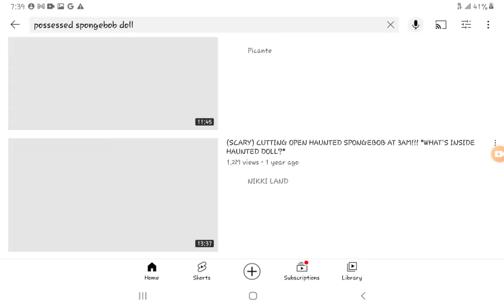i can't find it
what I'm looking for is a video of the Spongebob doll but it had some sort of music (idk what the song is called)
and when it starts moving the music went distorted I watched that video probably like 3 or 4 years ago and it scared me but I wanted to watch that video again but now I don't see it anymore

so idk if the YouTuber who made it deleted it or just privated it
but I'm kinda upset I can't find it...